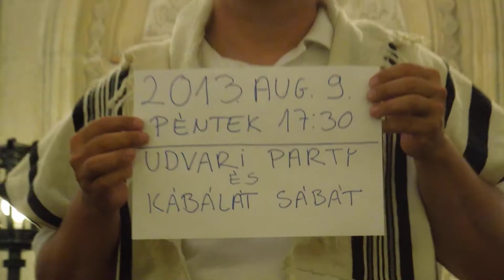125 éves a Frankel Zsinagóga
Ismeretterjesztő videók zsidó hagyományok, ünnepek, szokások, héber imák, áldások, dalok, rituálék témában.